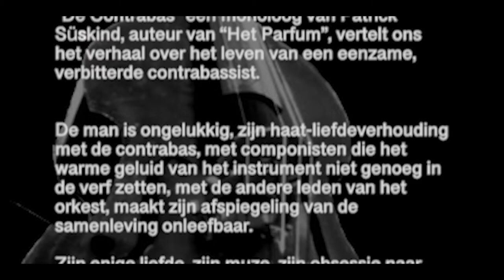De Contrabas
De Contrabas, Vanaf 26 Oktober in de Kleine Fakkel Antwerpen